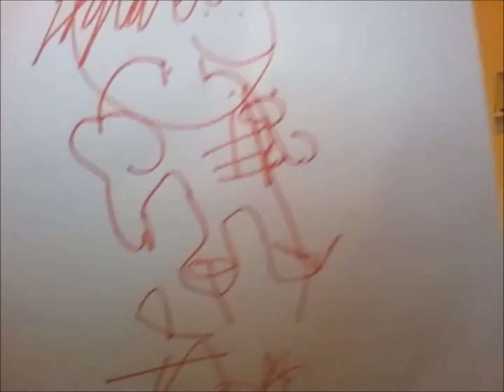drawing a buff man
lawl joke it's david
:3